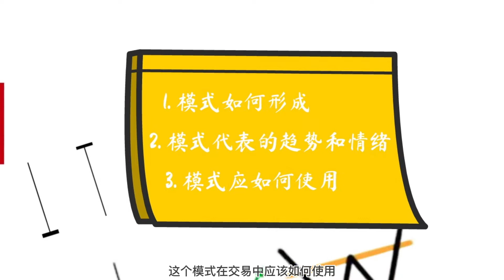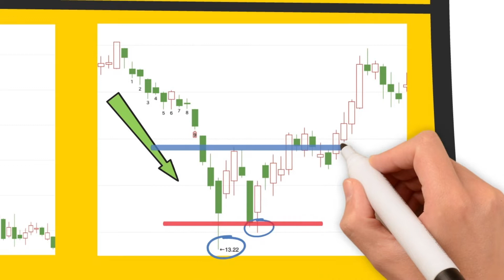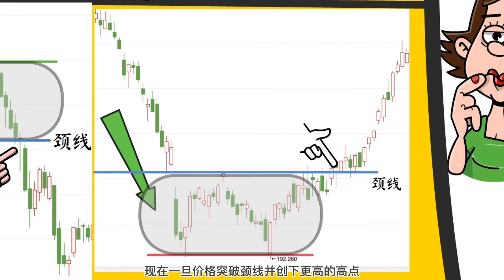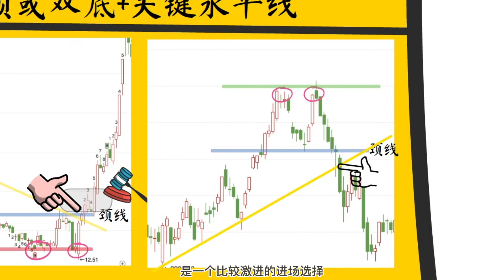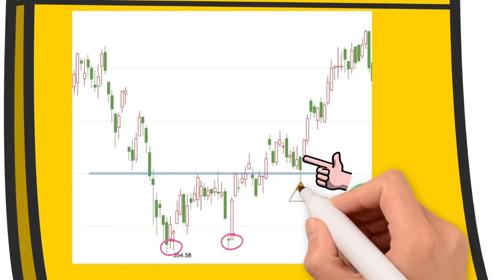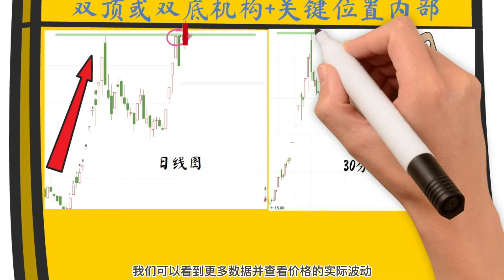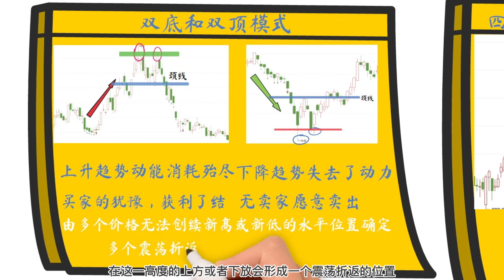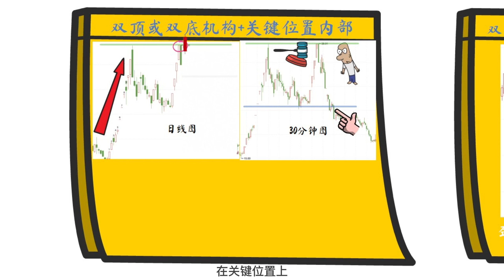反转形态|卖出时必须关注的逃命必备形态#技术分析教学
本视频主要介绍了如何解读重要的反转形态——双顶和双底形态
包括如何判断双顶和双底形态
如何正确画出双顶和双底形态的颈线
双底和双顶形态所表现出的市场情绪和价格走向等内容

视频中介绍了4种根据双顶底形态进行入场交易的设置方式
适合保守交易者，激进交易者，波段交易者参考。

欢迎评论区告诉我你希望了解的交易相关的知识，我会参考你的建议和期待来制作相关视频
感谢你的关注，点赞和评论，助你在成为自己的投资经理的路上一臂之力。